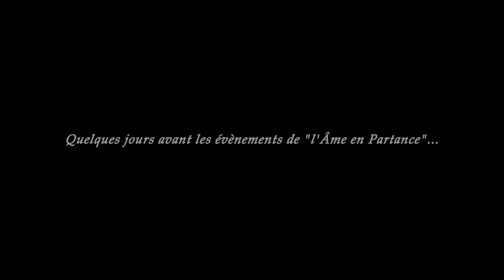Vous êtes le Héros - La Légende de Port Nullepart 1 (VIDÉO INTERACTIVE)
Nous rejoindre !

Remerciements à Voidfactory, Gatas, Sayuta et Chikenade, l'équipage le plus bienveillant de toutes les mers, à AidanMcKellan, Para, Bibill Cipher, Apollo Legacy pour leur talent et leur disponibilité, à 0xy, Zedzou, Kaizer et DoctorBrown pour leur soutient, à Blurp le grand chercheur de Spanish, à Nyx, Ragnawak, BryanPerfect, Ourlet, L1nerGy, Torzz, Setz et TheHiddenGFX pour leur engouement, aux équipages de la Choppe Débordante, des Devils of Seas, des Back To Skull, et des Three O'Clock.